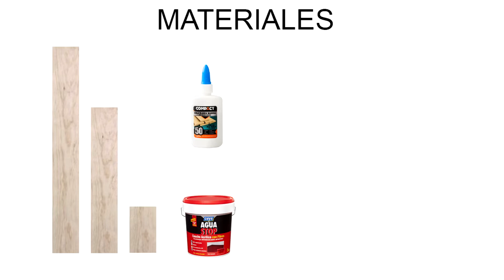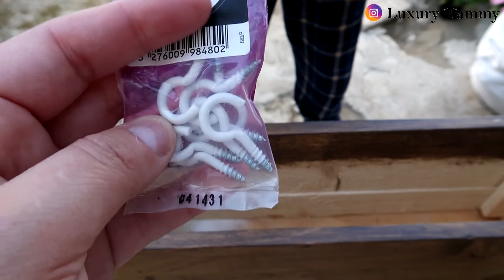Tutorial JARDINERA FÁCIL con listones de madera ♥Luxury Tammy♥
¡Hola Tammydachis!

Aunque no lo parezca ha llegado la primavera y con ello de nuevo las reformas de mi jardín y las manualidades para plantas.
En este vídeo os traigo este pequeño y simple tutorial muy fácil para hacer unas bonitas jardineras de pared a medida ¡Espero que os guste!

Si os ha gustado el vídeo por favor apoyadme con vuestra suscripción, ¡deditos arriba! y vuestros comentarios.
¡GRACIAS!

Todos los comentarios son bien recibidos siempre que sean respetuosos. Todos los comentarios insultantes, mal sonantes o que busquen hacer daño serán borrados y el usuario bloqueado.

NOTA:
Los videos subidos a este canal de Youtube son creados, editados y publicados por mí misma. Soy su única autora y protagonista de los mismos.
Ninguna marca me paga por dar opiniones condicionadas. Las opiniones y consejos que doy en mis vídeos son totalmente personales y basadas en mis propias experiencias. 😉